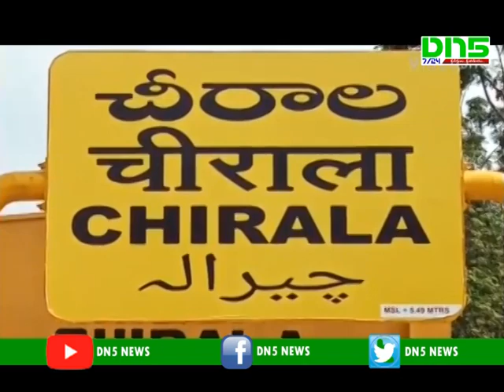land issue in vadarevu Chirala || DN5 News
ప్రకాశం జిల్లా చీరాల వాడరేవు గ్రామ పంచాయతీలోని పెద్ద భారపలో నివేశన స్థలాల కోసం స్థల సేకరణకు వెళ్లిన రెవెన్యూ అధికారులకు గ్రామస్థులనుండి అభ్యంతరాలు వ్యక్తమయ్యాయి. ఉగాది నాటికి ఇల్లులేని పేదవారందరికీ పక్క ఇల్లు కట్టాలనే ఆశయంతో ఆయా ప్రాంతాలలో భూసేకరణ అధికారులకు తలనొప్పిగా మారింది. గత ఇరవై సంవత్సరాలనుండి తాము ఆవాసలు ఏర్పాటు చేసుకొని నివాసం ఉంటున్నామని, ఎట్టి పరిస్థితులలో అక్కడ ఉన్న స్థలాలు ఇచ్చేదిలేదని అధికారులను అడ్డగించారు. పట్టా ఉన్న అర్హులకు సంబంధించి ఎవరి భూములు తీసుకో బోరని, ఖాలిగాఉన్న స్థలలనుమాత్రమే పరిగణలోనికి తీసుకొని స్థలసేకరణ జరుగుతుందని రెవెన్యూ అధికారులు  గ్రామస్తులకు భరోసా ఇచ్చారు.